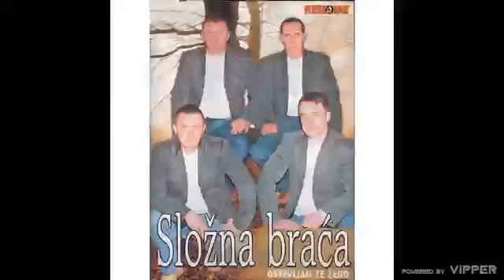Slozna braca - Zirant - (Audio 2007)